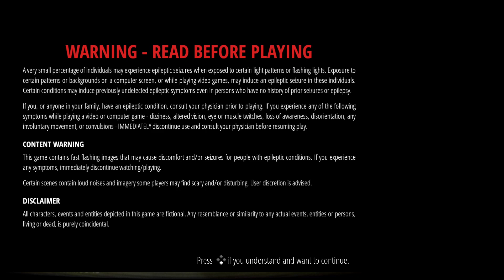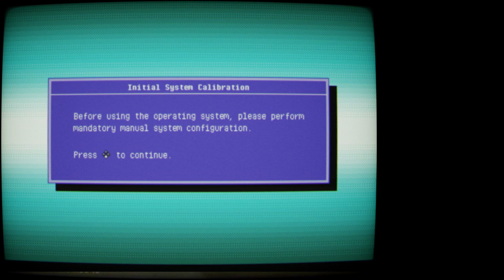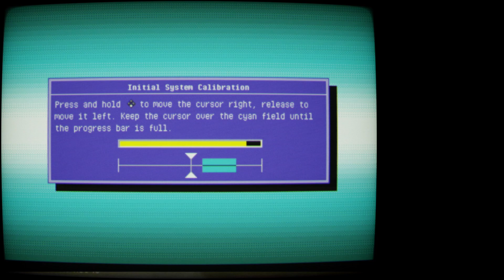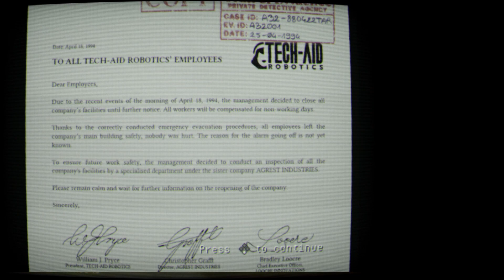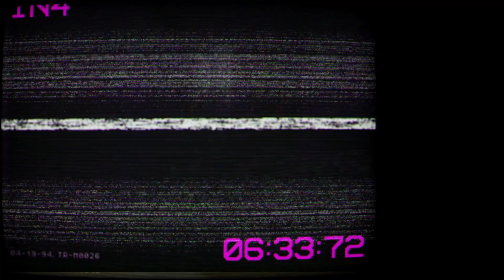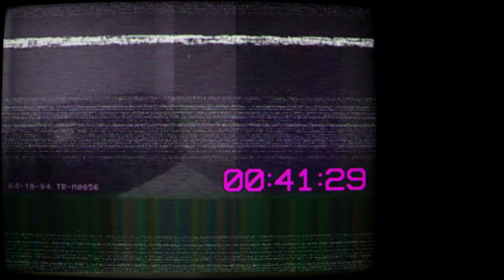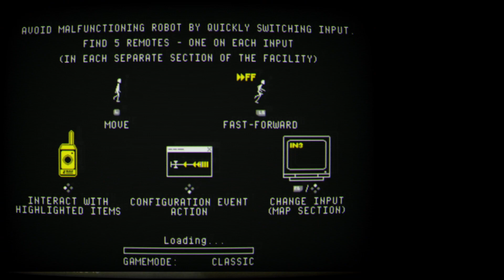lets play Input6 lunarD8 studios hires a maid